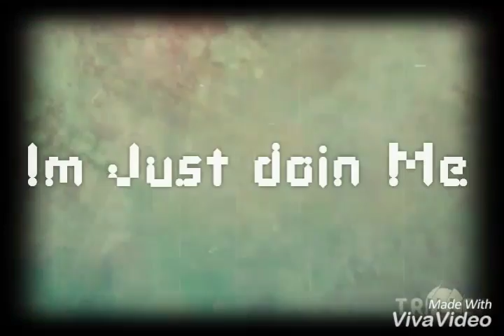T-Reble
M3 (The Last Stand)